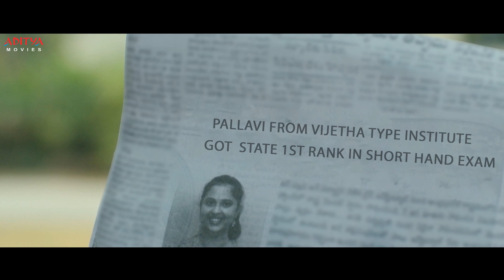Pellisanda D Movie Scenes | Roshan | Sreeleela | Prakash Raj | Aditya Dumdaar Dubbed Movies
Follow and Enjoy "Pellisanda D" Hindi Dubbed Movie Scenes, Starring Roshan, Sreeleela, K Raghavendra Rao Exclusively on Aditya Dumdaar Dubbed Movies.

Credits:-
Movie Name: Pellisanda D
Cast: Roshan, Sreeleela, K Raghavendra Rao, Shivani Rajasekhar, Prakash Raj etc.
Direction Supervision: Sri K. Raghavendra Rao
Director: Gowri Ronanki
Banner: Rk Film Associates & Arka Media Works
Producers: Madhavi Kovelamudi, Shobhu Yarlagadda, Prasad Devineni
Editor: Tammiraju